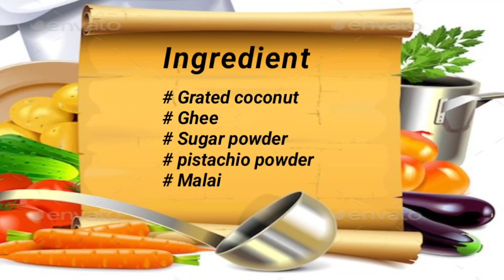Coconut burfi recipe | नारियल की बर्फी | Vasudha's kitchen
Coconut burfi
Ingredients :-
# Grated coconut
# malai
# sugar powder
# pistachio powder

coconut burfi recipe | nariyal barfi | coconut barfi | thengai burfi with step by step photo and video recipe. south indian cuisine deals with many traditional sweets and dessert recipes which holds its importance during festival and celebrations. coconut burfi recipe is one such easy sweet recipe which can be prepared with minimal ingredients yet delivers an amazing result.